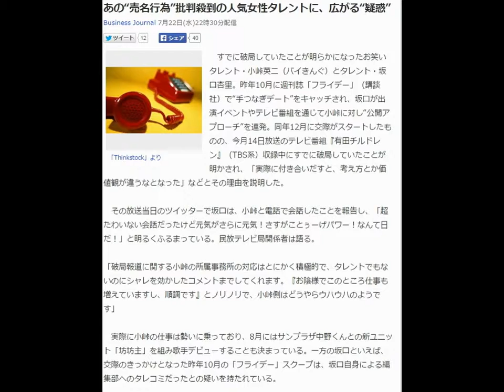あの“売名行為”批判殺到の人気女性タレントに、広がる“疑惑”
すでに破局していたことが明らかになったお笑いタレント・小峠英二（バイきんぐ）とタレント・坂口杏里。昨年10月に週刊誌「フライデー」（講談社）で“手つなぎデート”をキャッチされ、坂口が出演イベントやテレビ番組を通じて小峠に対し“公開アプローチ”を連発。同年12月に交際がスタートしたものの、今月14日放送のテレビ番組『有田チルドレン』（TBS系）収録中にすでに破局していたことが明かされ、「実際に付き合いだすと、考え方とか価値観が違うなとなった」などとその理由を説明した。

さすがことぅーげパワー！なんて日だ！」と明るくふるまっている。民放テレビ局関係者は語る。

「破局報道に関する小峠の所属事務所の対応はとにかく積極的で、タレントでもないのにシャレを効かしたコメントまでしてくれます。『お陰様でこのところ仕事も増えていますし、順調です』とノリノリで、小峠側はどうやらウハウハのようです」

　実際に小峠の仕事は勢いに乗っており、8月にはサンプラザ中野くんとの新ユニット「坊坊主」を組み歌手デビューすることも決まっている。一方の坂口といえば、交際のきっかけとなった昨年10月の「フライデー」スクープは、坂口自身による編集部へのタレコミだったとの疑いを持たれている。

「2度目の電話を編集部へかけた際、呼び出すべき相手の名前を、間違えて坂口自身の偽名として名乗ってしまうなど、ちょっとマヌケなところがあり、声質もとても坂口本人に似ていたようです。“売名”というよりは、単純に小峠ほうから交際を申し込んでほしかったのではないかと思います。誰かが後ろで糸を引いているようにも思えませんし、男性側の外堀を埋めて、なんとか交際や結婚にまでこぎつけようとする女心そのもののような気がします」（週刊誌記者）

　また、坂口のことをよく知る芸能事務所関係者は語る。

「坂口さんは裏表のない子です。幼少期に両親が離婚し、母親の坂口良子さんは仕事詰めでしたから、ちょっと親の愛情に飢えているところがあるんです。なんでもいうことを聞いてくれる親の無償の愛みたいなものに弱い。そういう意味で、小峠さんは彼女にとって“どストライク”だったようです。破局で坂口さんがダメージを受けていないか心配です。一連の坂口さんの行為は、しばしば“売名行為”と批判を浴びることもありましたが、誤解を受けやすい性格なんです。おバカなのも素ですしね」

　破局後も電話でやりとりしていることが明らかとなった小峠と坂口。今後は友人同士、お互いに励まし合いながらタレントとしてさらなる飛躍を成し遂げてほしいものだ。